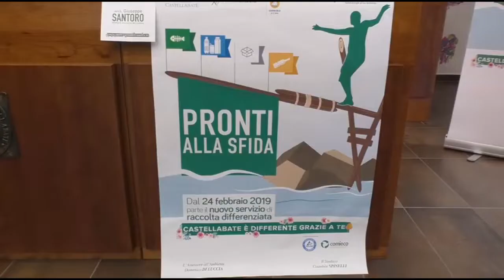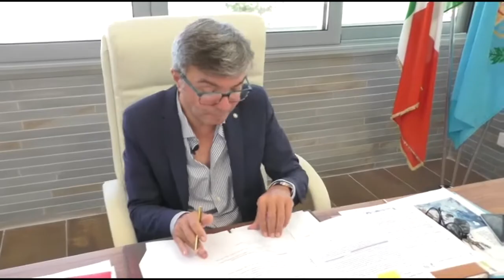Intervista al sindaco di Castellabate, Costabile Spinelli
Il sindaco Spinelli traccia un bilancio della stagione estiva